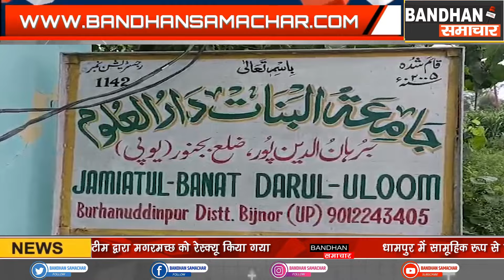मदरसे में छात्रा से छेड़छाड़ करने वाले संचालक के बेटे पर हुआ मुकदमा दर्ज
मदरसे की आड़ में छात्रावास में रह रही भोली भाली मासूम छात्रा को हवस का शिकार बनाया जा रहा था इस पूरे कांड का खुलासा उस वक्त हुआ जब पीड़िता किशोरी का सोशल मीडिया पर एक वीडियो वायरल हुआ